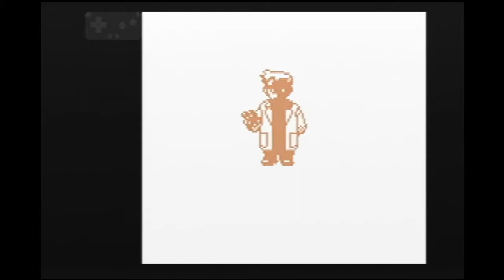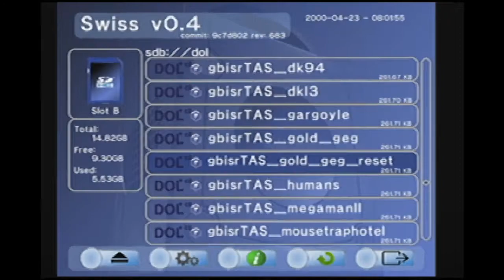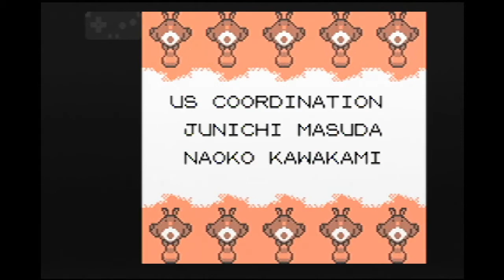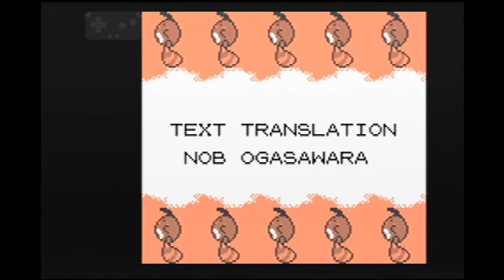Pokemon Gold Any% TAS Console Verification